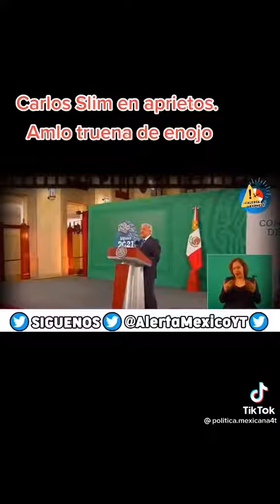AMLO, En contra de los órganos "autónomos"